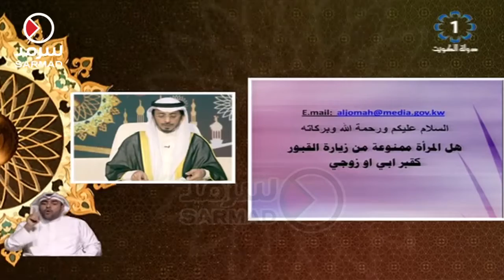جواب الشيخ د. محمد الطبطبائي على السؤال.. هل المرأة ممنوعة من زيارة القبور كقبر الأب والزوج ؟